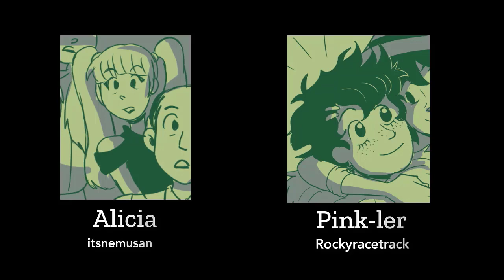You Need a Thneed - Trabajo escolar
Nuevamente un trabajito escolar, esta vez tuve menos tiempo para realizarlo pero se sigue haciendo con cariño.
Esta vez agregué subtítulos

Agradezco a mis camaradas por dejarme hacer que sus Oc's hicieran un cameo en el video, aquí sus blogs:

(Por cierto, los que querían saber como nos fue en el anterior proyecto, sacamos el 10, gracias por preguntar c:)